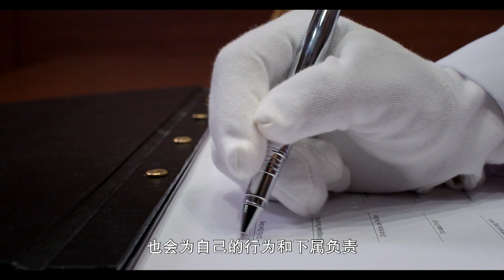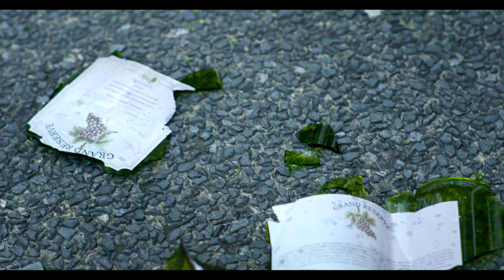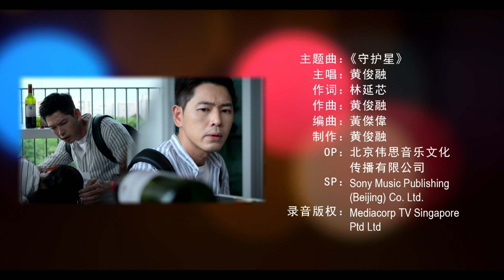In Safe Hands 守护星 EP7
Jayden arrives at Irene's funeral wake but is chased away by her daughter. Jayden blames himself and Shu Min comforts him. At this moment, there is a loud scream, a girl is precariously hanging on the window ledge, about to fall. Jayden and Shu Min scurry around for a cloth to rescue the girl. Irene's daughter sees Jayden doing this rescue and forgives him. Jayden来到Irene的丧礼，却被Irene的女儿赶走. Jayden自责，书敏安慰。此时突然传来尖叫声，原来一名女童悬挂在窗外，眼看就要坠楼。Jayden和书敏就地取材，用一块帆布救下女童。Irene女儿目睹Jayden热血救人的一幕，终于原谅了他。